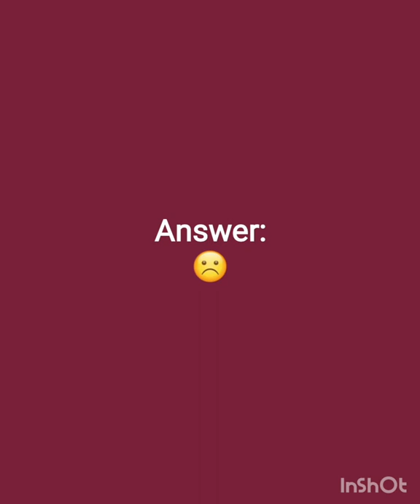Find the odd one out. Riddles with poorna.